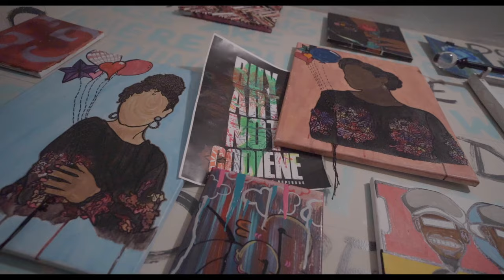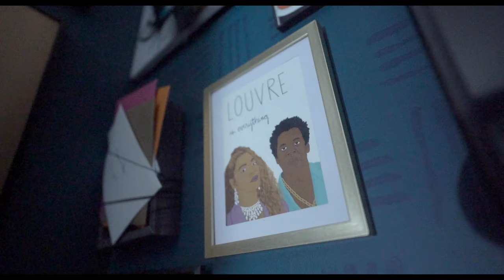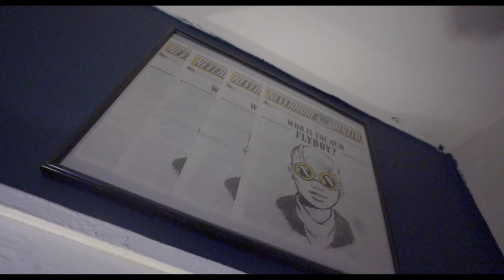BARZ BABY - "SO GODLY" | OFFICIAL MUSIC VIDEO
Follow Barz Baby:
Snap: BarzBaby

Equipment I Use:

Sony a7 III ILCE7M3/B Full-Frame Mirrorless Interchangeable-Lens Camera with 3-Inch LCD, Black
Sigma 24mm F/1.4 DG HSM Art Lens for Sony E (401965)
Sony 28-70mm F3.5-5.6 FE OSS Interchangeable Standard Zoom Lens
Sony - FE 50mm F1.8 Standard Lens (SEL50F18F/2)
Zhiyun Crane Plus 3-Axis Handheld Gimbal Stabilizer
RGB Led Video Light CRI 96+ 360° Full Color 9 Lighting Effect 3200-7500K Adjustable 1-100% Stepless Dimming
Neewer 75"/6 Feet/190CM Photography Light Stands for Relfectors, Softboxes, Lights, Umbrellas, Backgrounds
Emart Light Stand 8.5ft, Dual Spring Cushioned Adjustable Photo Video Lighting Stand
Neewer 700W Professional Photography 24x24 inches/60x60 Centimeters Softbox with E27 Socket Light Lighting Kit